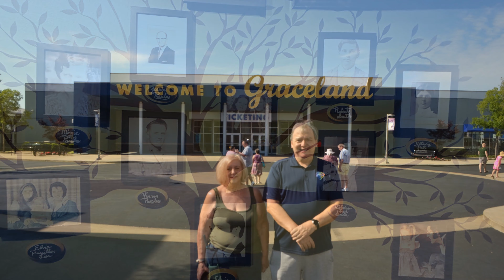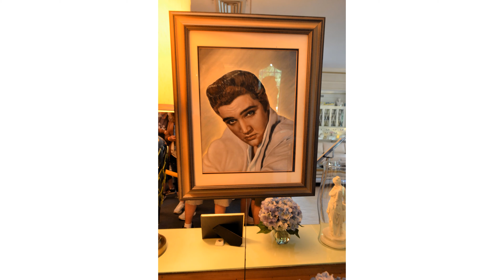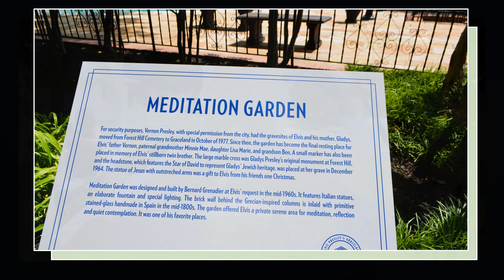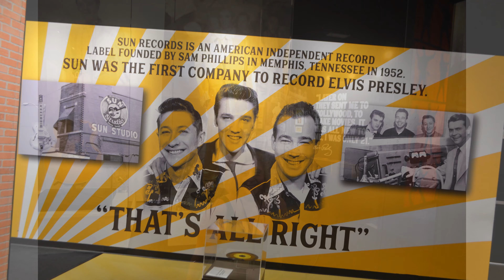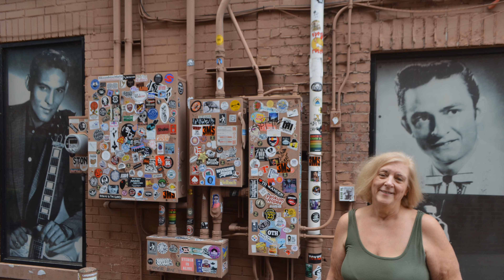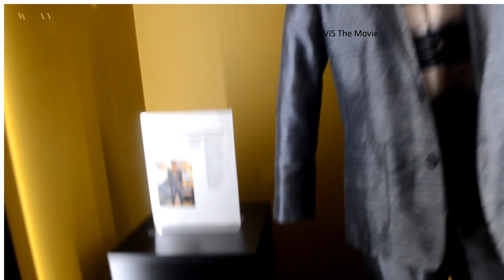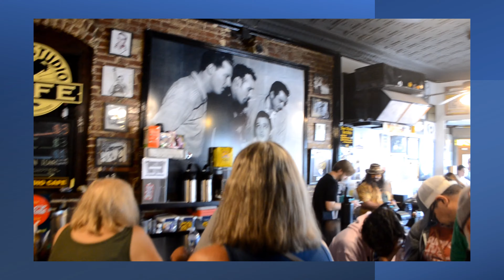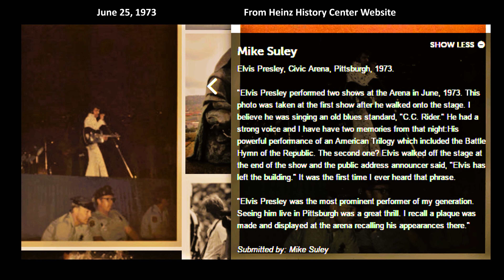2023 Graceland - Home of Elvis Presley/ Sun Studio Tour [Revised]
Four of us visited Graceland in late May, 2023. We also went to the Sun Studio in Memphis. The entire experience captured the 50s and 60s